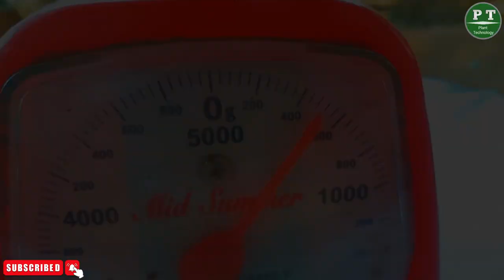How to make turmeric powder at home - පාටින් හා සුවඳින් ඉහල කහ කුඩු නිවසෙදිම හදමු | Plant Technology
පාටින් හා සුවඳින් ඉහල කහ කුඩු නිවසෙදිම හදමු - How to make turmeric powder at home | Plant Technology

How to get more flowers in anthurium , orchid and roses & how to make organic blooming fertilizer

How to make high K liquid fertilizer & get more flowers in floriculture banana peel tonic fertilizer

How to increase the flower yield of orchids & How to get more flowers in orchids | Plant Technology

How To Planting Aloe Vera in commercially & How To Make Money

Kochchi wagawa sinhala - how to grow bird chili sinhala - Plant

How to make natural pesticide from soursop leaf with garlic - Plant

Plant Technology.